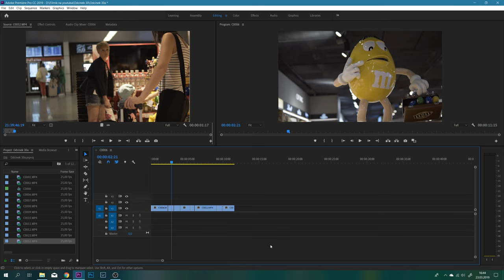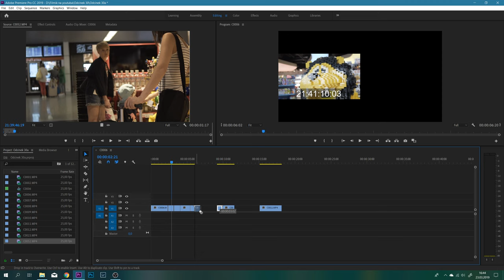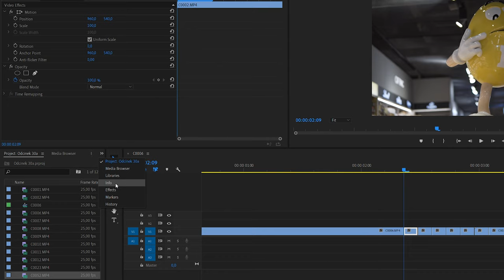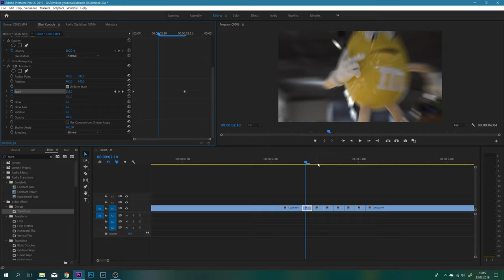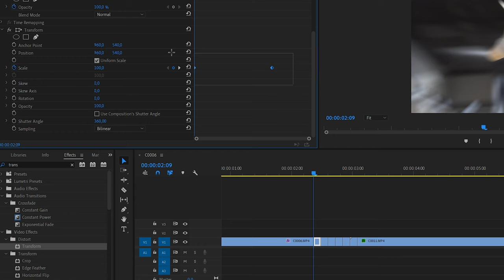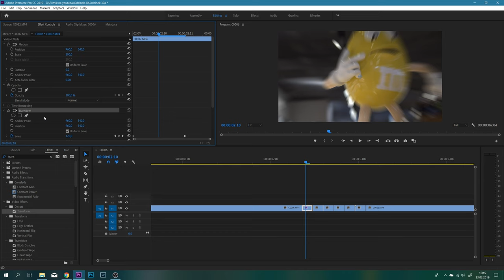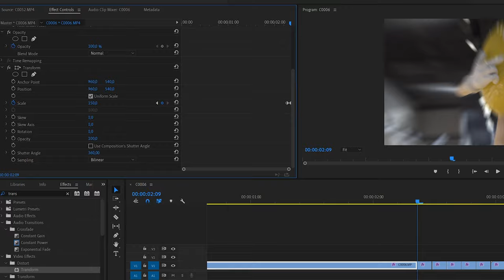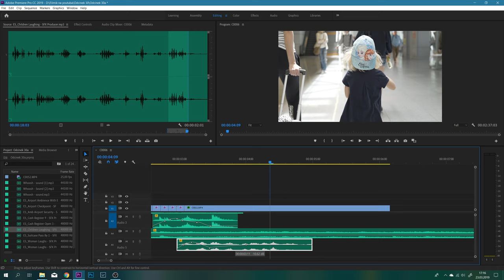Jak zrobić ciekawe przejście - zoom effect transition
Szybki poradnik jak zrobić przejście zoom effect. Jeśli chcesz urozmaicić swój film z wakacji lub imprezy to ten poradnik jest dla ciebie!!